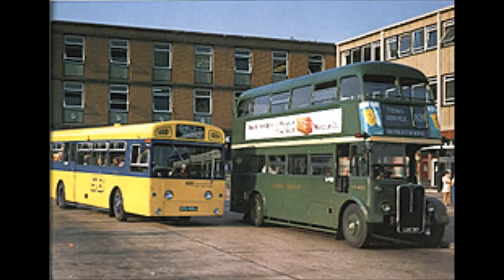Evening in Aberaeron Harbour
Aberaeron harbour Wales September 2011